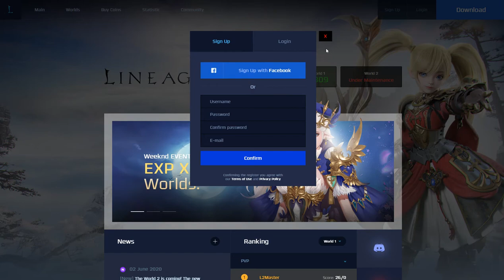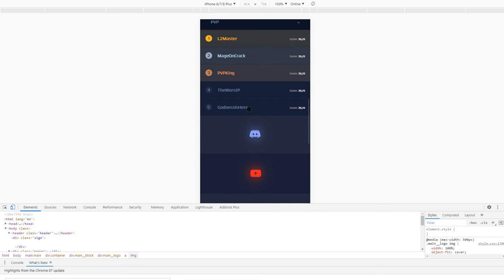L2 Modern Fantasy Game Website Template